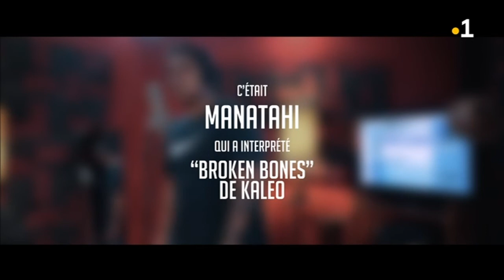Studio live saison 6 - #49 : Manatahi - 11/04/2019